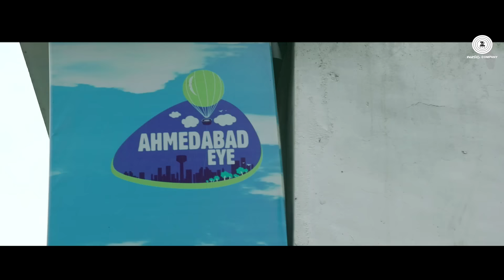Amdavad Re - Wrong Side Raju | Sachin Jigar | Vishal Dadlani | Pratik Gandhi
Presenting the Ahmedabad Anthem called 'Amdavad Re' sung by Vishal Dadlani.

Song - Amdavad Re
Movie - Wrong Side Raju
Actor - Pratik Gandhi

Song Direction: Hardeik Rathore, Jayprit Vasava
Choreography: Aarchit Bhaskar (Infinity Dance Group)
Dancers: Idancifiers
Cinematography & Editing: Hardeik Rathore
Cinematography assistants: Hanu Kumar, Keyur Panchal, Tejas Chavda, Kishan Upadhyay
Executive Production: Jayprit Vasava

Production House - Cineman Productions Ltd / Phantom Films
Producer - Nayan Jain, Vikas Bahl, Vikramaditya Motwane, Madhu Mantena, Anurag Kashyap.
Director - Mikhil Musale
Programmer - Sachin Jigar
Arrangements - Sachin Jigar
Guitar - Inderjit Cherish
Bass - Jainam Modi
Mix and Mastered by - Abhishek Kandelwal (YRF Studio)
Music Production Head - Romil Ved
Radio Partner: RED FM 93.5 Bajaate Raho!

Cast : PRATIK GANDHI, KIMBERLEY LOUISA McBEATH
Production House : CINEMAN PRODUCTIONS, PHANTOM FILMS
Director : MIKHIL MUSALE